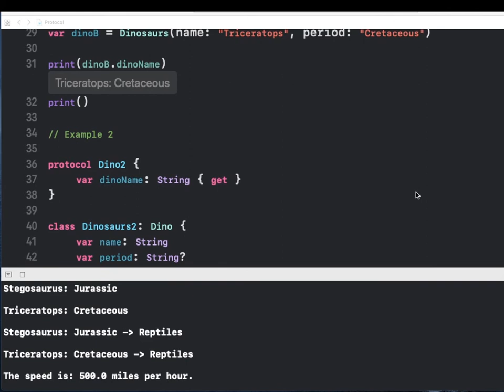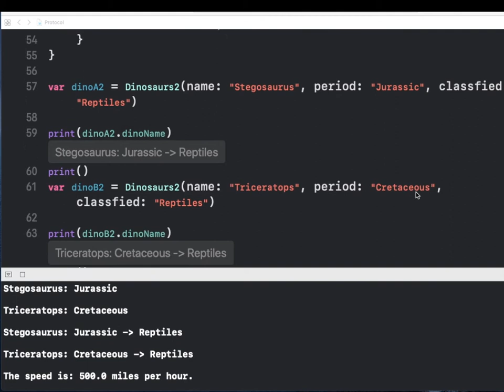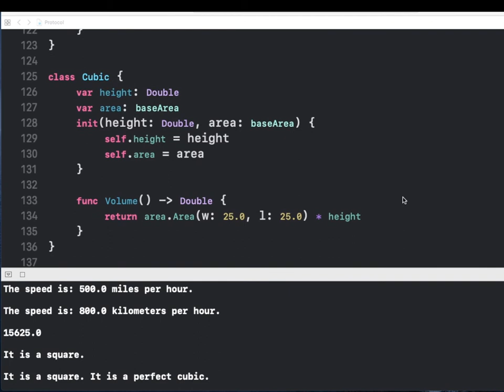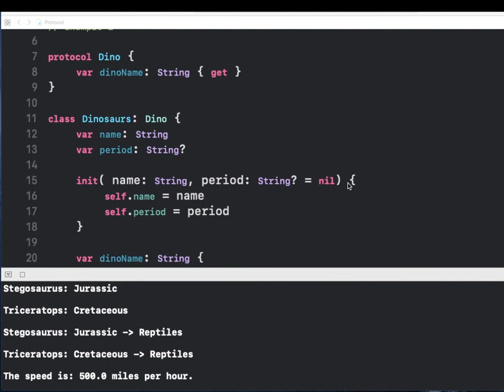Swift - Protocol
Dr. AI will help you learning Swift which is the foundation of app design. This course channel is suitable for those who have no knowledge about Swift and anyone who are interested in programming language .

Enjoy learning!